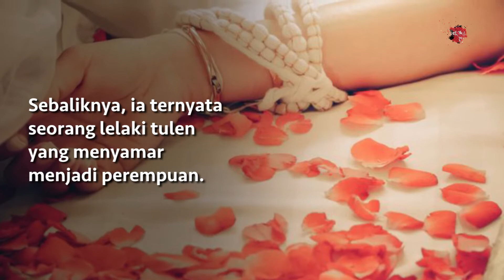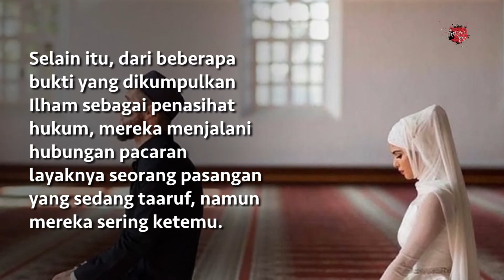Pria NTB yang Nikahi Pria Disebut Sering Berhubungan Intim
Pernikahan antara Muh (31) warga Desa Gelogor, Kecamatan Kediri, Lombok Barat, Nusa Tenggara Barat (NTB) dengan SU alias MIT (25) asal Kelurahan Pejeruk Ampenan Mataram, NTB, masih menjadi perbincangan.

Sebaliknya, ia ternyata seorang lelaki tulen yang menyamar menjadi perempuan. Kasus tersebut pun sudah ditangani oleh Polres Lombok Barat karena MUH melaporkan MIT atas tindakan penipuan.